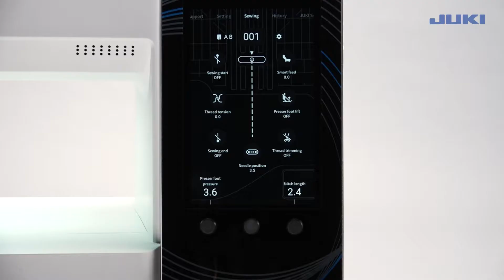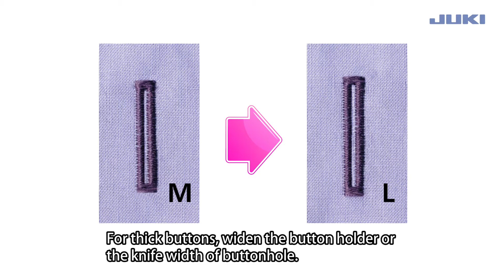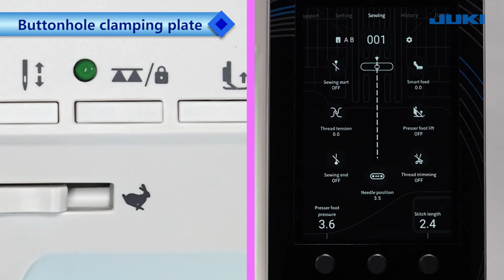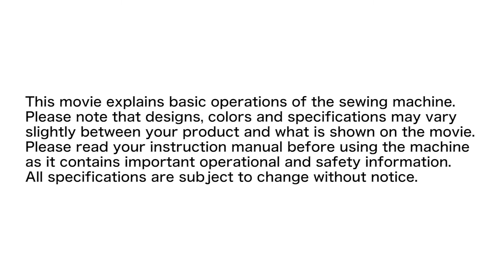HZL-UX8 Chapter13 Buttonhole stitches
JUKI Home Sewing Machine
HZL-UX8 Operation Support Movie
Chapter13 Buttonhole stitches